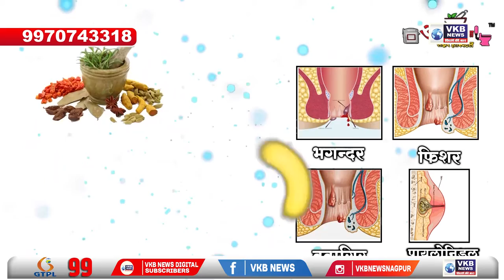नागपूर - बजाज नगर पोलीस ठाण्यात युवक आला जखमी अवस्थेत